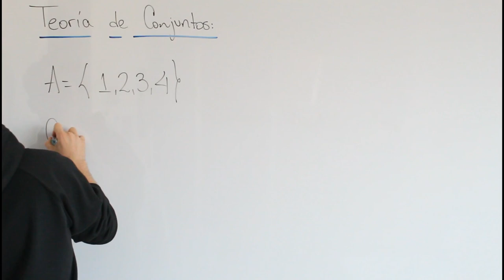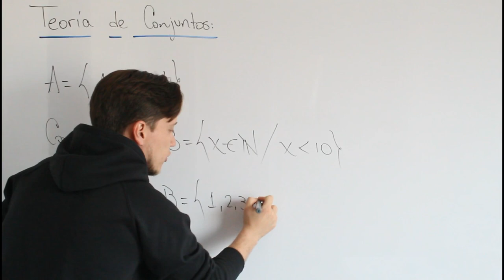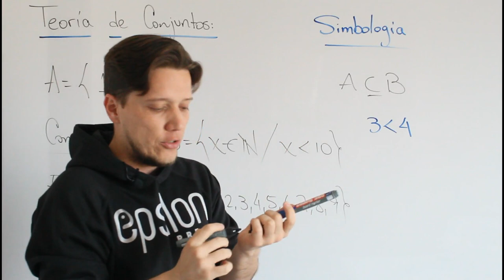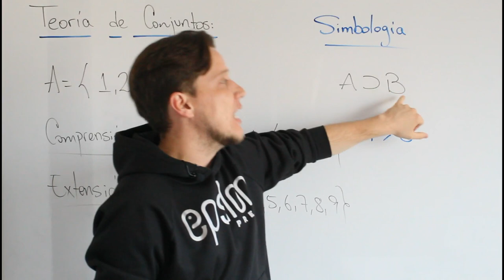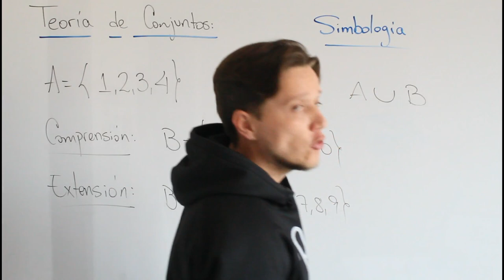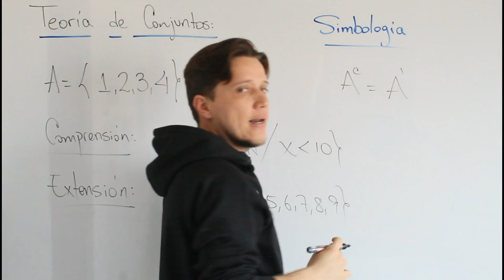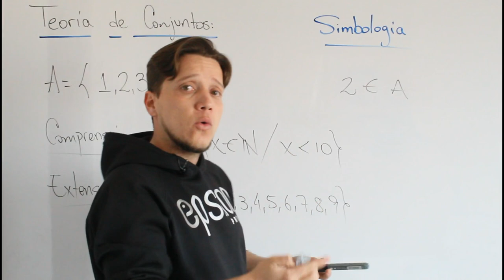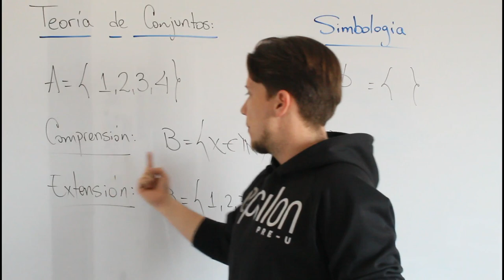🚀 TEORÍA DE CONJUNTOS: Definición y Simbología 🔥 Fácil y Rápido 🔥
Primera parte de Teoría de Conjuntos (conceptual)